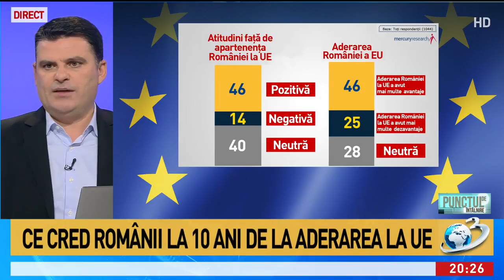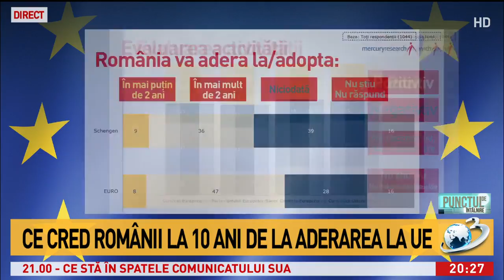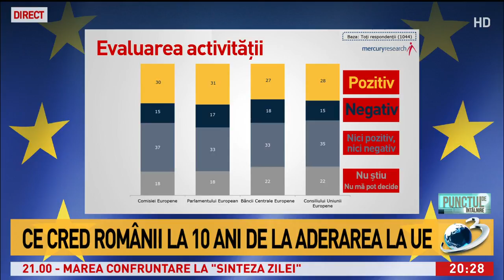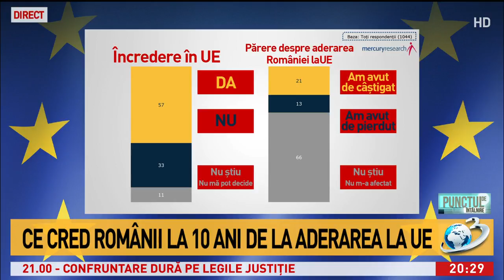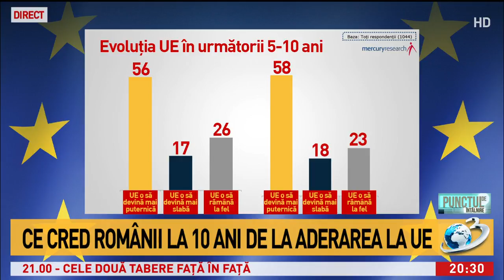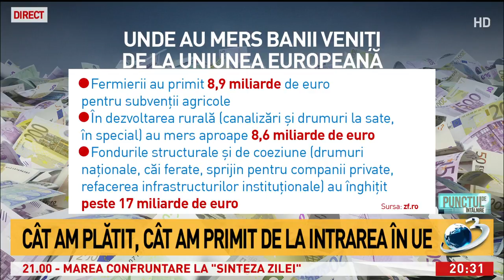Sondaj. Ce cred românii la 10 ani de la aderarea la UE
Peste jumătate dintre români consideră că vocea lor este auzită în Uniunea Europeană, iar mare parte din ei susţin că aderarea României la UE a adus mai multe avantaje decât dezavantaje, arată vocea majorităţii românilor intervievaţi de Comisia Europeană., Punctul de intalnire, 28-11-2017